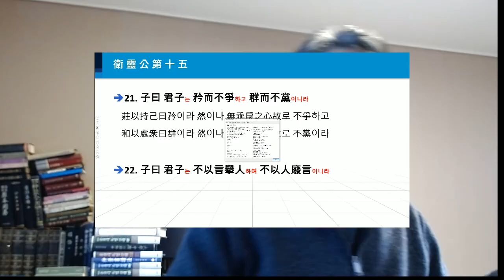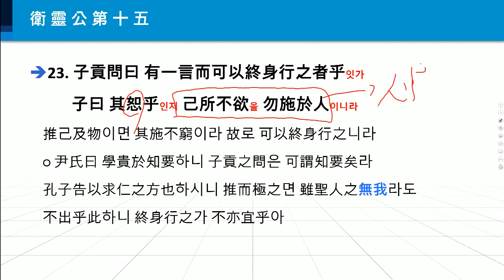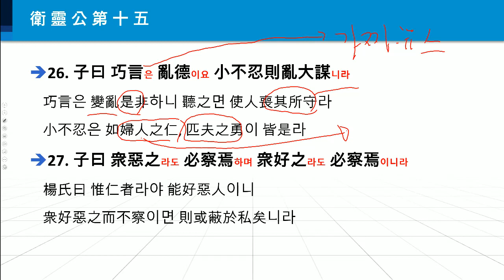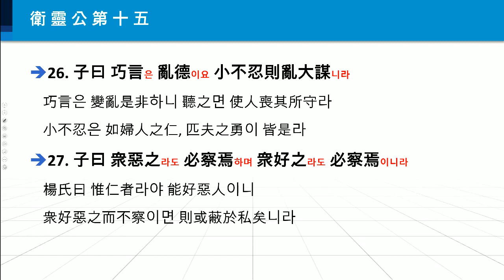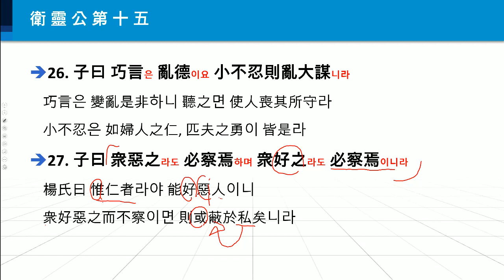한문학 강좌 113 논어장구 위영공편 21~27 ( 仁者는 무조건 사람을 사랑하지 않는다!)